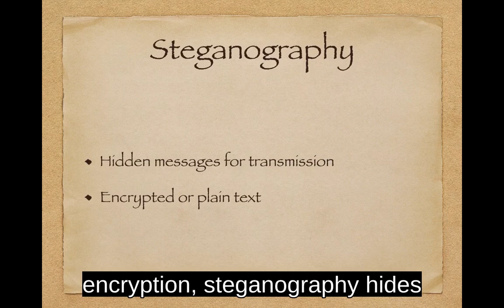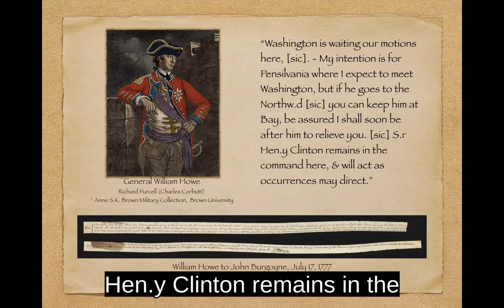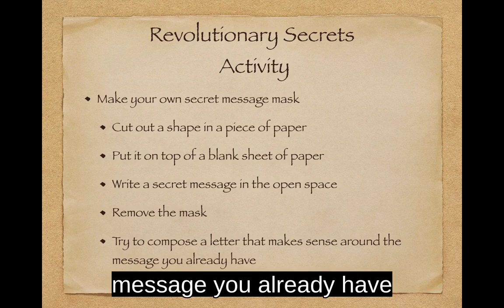Cryptology in the American Revolution: Steganography 1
Crytography was key to victory in the American War for Independence. Steganography was a form of cryptography where messages are hidden in plain sight. See how steganography was used by the the British by hiding messages in ordinary objects.